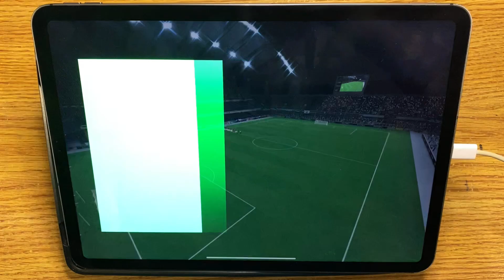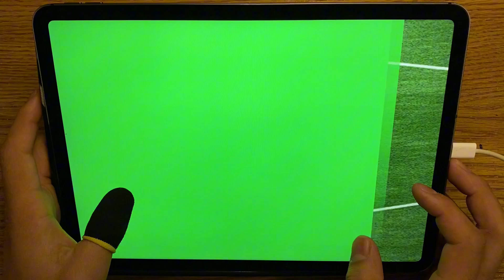Este no fue un Gol Fue Un GOLAZO😎Fc Mobile